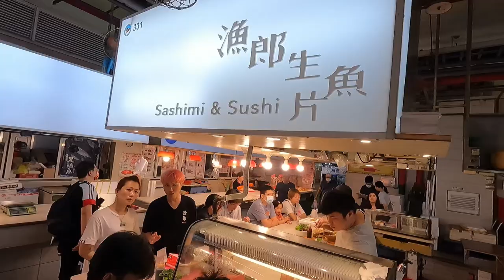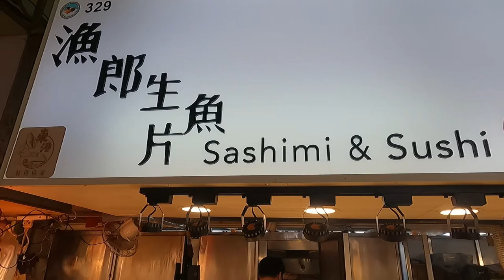$10,000 Giant Bluefin Tuna Luxurious Sashimi Master - Taiwan street food